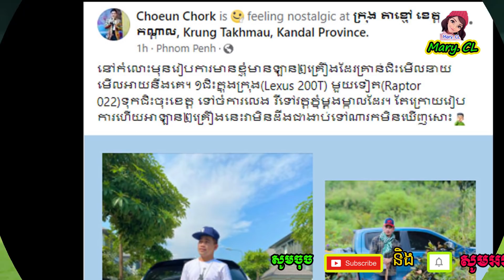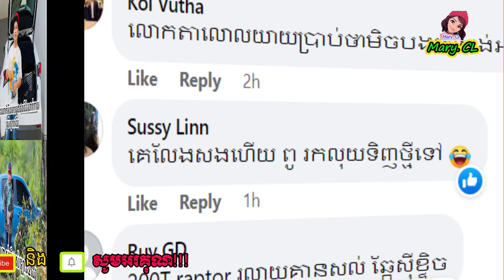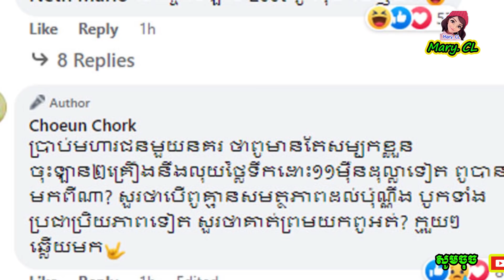ពូចក់ គេបោ-កយកលុយ ឡានខ្ញុំអស់ហើយ ថែមទាំ..